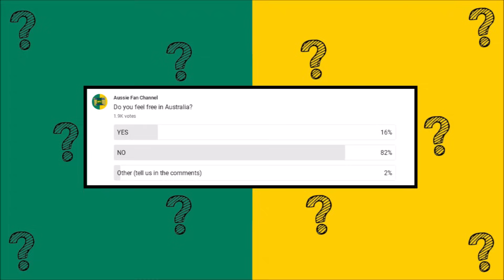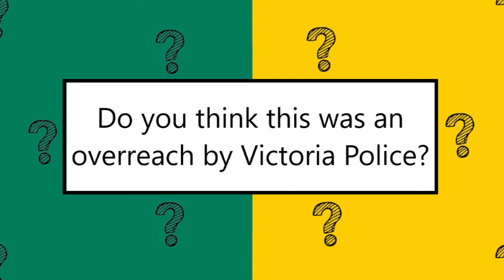Victoria Police can't stop this